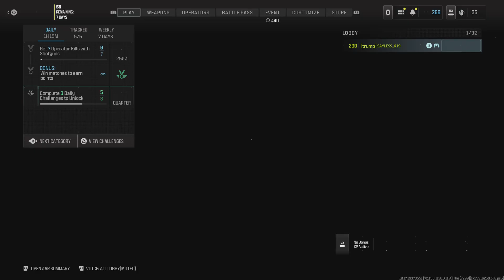Call of Duty